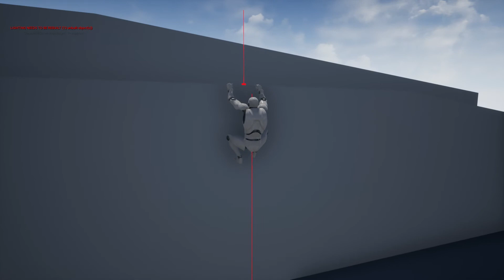UE4 Climbing System WIP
Funny bug at the end!